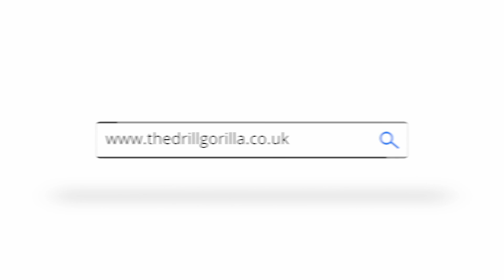BOXING DRILLS FOR BEGINNERS - LEAD HOOK ON THE FIRST STEP OF MOVEMENT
The Drill Gorilla - Boxing Mat

We show you how to use our mat with Boxing Drills we have learnt on our own Boxing journeys and also some that are inspired by the best of the best online boxing coaches!

BOXING DRILL: LEAD HOOK ON THE FIRST STEP OF MOVEMENT

This drill uses the Switcher drill pattern and is a basic boxing drill with beginner boxing footwork and single lead hand hook.  In this drill we perform a stepping movement to move to a new position and we fire a lead hand hook at the same time as your first step hits the floor.  This drill allows beginners to get used to punching while moving in various directions.

PUNCH NUMBERS USED IN OUR VIDEOS:
1 = JAB
2 = REAR HAND STRAIGHT
3 = LEAD HAND HOOK
4 = REAR HAND HOOK
5 = LEAD HAND UPPERCUT
6 = REAR HAND UPPERCUT
7 = LEAD HAND HOOK BODY
8 = REAR HAND HOOK BODY

You can find great guides on how to perfectly execute your punches here at top boxing coach Fran Sand’s My Boxing Coach

The purpose of our Drill Gorilla Boxing Mat Videos are for educational and entertainment purposes and to also simply show you how you can perform your boxing technical drills on our mat.  We at the Drill Gorilla are not licensed boxing coaches and if you are a competing boxer and using our mat to practise away from the gym, we advise you to always consult your own boxing coach for advice on what drills to practise to make sure it aligned to your overall boxing training strategy.

Always consult your physician or healthcare provider before beginning any nutrition or
exercise program.  If You choose to use this information without prior consent of your physician,
You are agreeing to accept full responsibility for your decisions and agreeing
to hold harmless the owners of this You Tube channel.

Photo by Jake Nackos on Unsplash